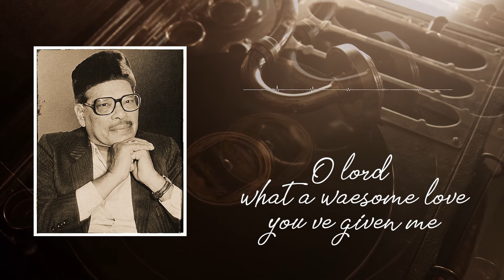এ কী অপূর্ব প্রেম || A Small Tribute to Manna Dey, on the occasion of his Birthday || SAIQAT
প্রিয় শিল্পীর জন্মদিন উপলক্ষ্যে তাঁর সৃষ্টি রাগাশ্রয়ী গানগুলির মধ্যে অন্যতম পছন্দের একটি গানের স্থায়ীর অংশটি গাওয়ার চেষ্টা করেছিলাম। কিছু ব্যক্তিগত গোলযোগের কারণে গানটি পোষ্ট করতে বিলম্ব হয়ে গিয়েছে। গত 1st May তাঁর জন্মদিন ছিল। তবে আমি আসলেই শ্রদ্ধাঞ্জলি জ্ঞাপনের জন্য বিশেষ দিনের অপেক্ষায় থাকিনা। কারণ ভালোবাসা প্রকাশের কোনো বিশেষ দিনক্ষণ হয়না বলেই আমার মনে হয়।।

একী অপূর্ব প্রেম দিলে বিধাতা আমায়
মূল শিল্পী: মান্না দে
কথা: পুলক বন্দ্যোপাধ্যায়
সুর: মান্না দে স্বয়ং